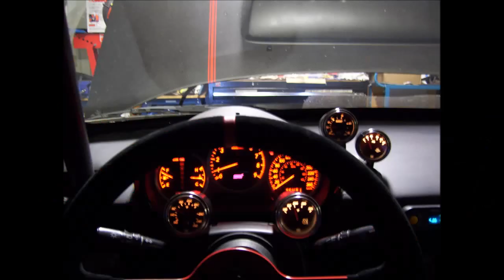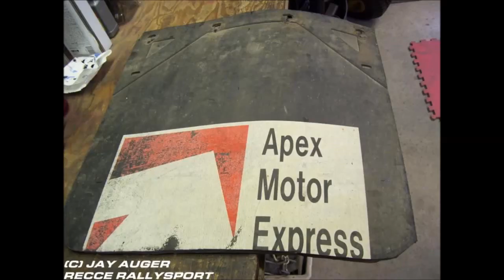Recce RallySport / Wabi~Sabi - The Build Story Phase 4A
PHASE 4 A&B – MOKUTEKI 目的 (PURPOSE) 05/2014~02/2016

Why settle on something generic and boring? As a huge part of me is still stuck in the 80’s, Wabi~Sabi had to be reborn once again into something different... with Group B spirit!

Things started out with a much controversial part of my project (PHASE 4A). I really love the early raw Group B look. 2 winter tests (late January + February) resulted in many small issues to be fixed but overall they produced promising results. This was the first time that Wabi~Sabi ever saw snow. She performed well but not perfect. A minimalist early Group B build would not do after all… more craziness was needed!

“A” HIGHLIGHTS:

The Purpose (Rat Rally Build)
Rally Preparations (Brakes, Wheels, etc)
Weight Reduction Regimen
Rear Mounted Radiator Build “2.0”
“14.2” (Group B Inspiration / 8.1″ Rear Overhang Chop)

Song contained in this video: Hashim - Al Naafiysh (1983) (c) Cutting Records.